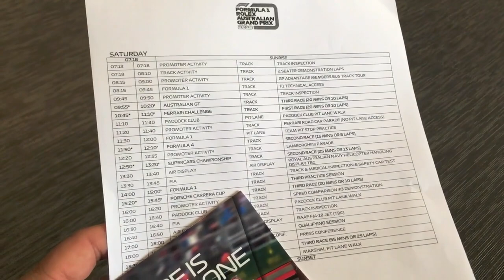Fellow Filo Travel: Australian Grand Prix Melbourne 2019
Hello, Fellow Filos! On this MASSIVE episode, we take a tour around the world famous Australian Grand Prix in Melbourne, with our friends from Alice Springs, NT, Yem and Lala Eugenio. Enjoy the vlog!

Special thanks to Mr. Mark Desales, Chief Operating Officer of the Automobile Association of the Philippines for the exclusive media access to the Australian Grand Prix.

Thank you to the men and women of the Australian Grand Prix for their gracious hosting of the Formula 1 in Melbourne.